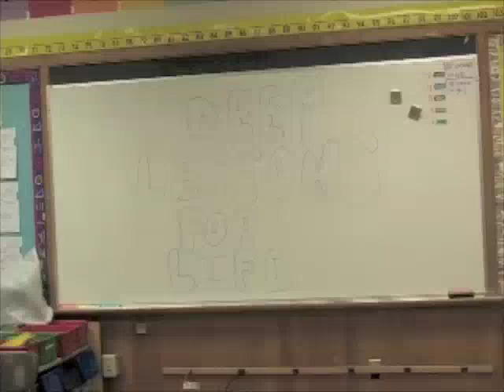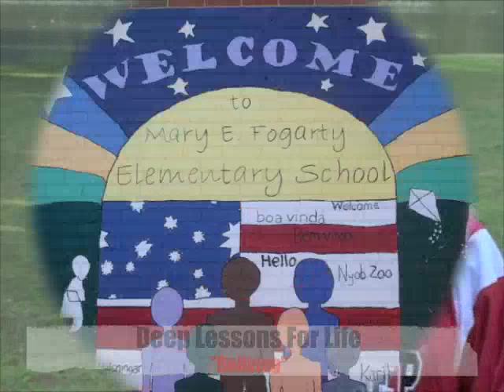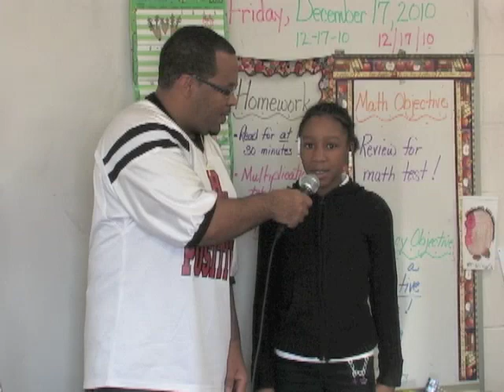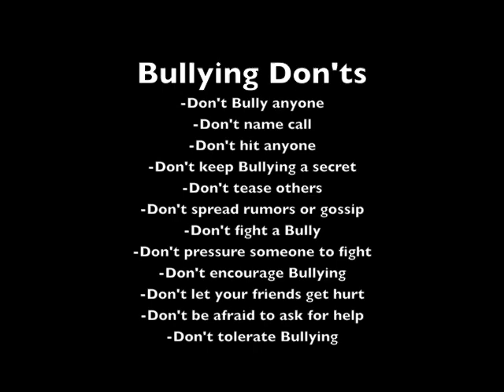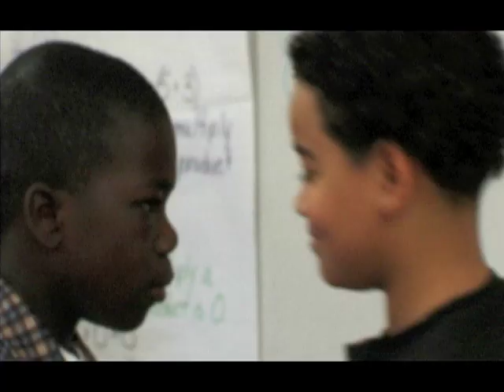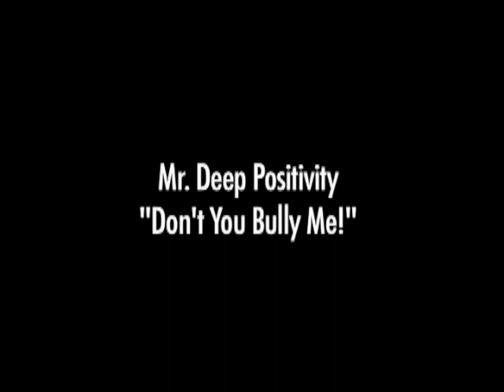Deep Lessons for Life TV Show Bullying Clip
Mr. Deep Positivity's TV Show on Bullying shortened for online viewing.